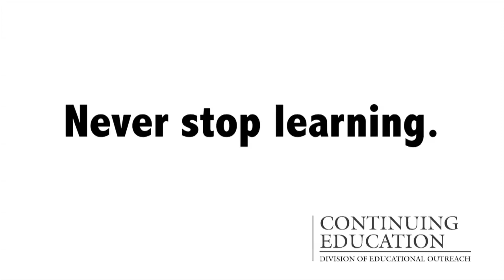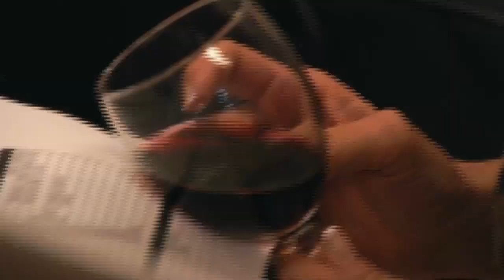UNLV Continuing Education - Vine to Wine Fundamentals (Sommelier Academy)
More fine wines are sold in Las Vegas than any other destination in the United States. Vine to Wine: The Fundamentals builds a strong foundation of wine knowledge for beverage professionals as well as wine aficionados. All experience levels are welcome. Course will meet seven hours, once per week, for 13 weeks.

Whether you work in the food and beverage industry and want to improve yourself for professional advancement, or you want to impress your friends at the dinner table, Vine to Wine is the perfect place to start. Course content begins with an overview of the wine making process. We will cover the major types of grapes and discuss the different conditions affecting the world's primary wine regions. Enjoyment of a wine is enhanced by exceptional presentation, so we will cover essential service skills employed by the pros. Guest speakers will infuse fresh perspectives on all aspects of the wine industry.

Students will typically taste about twelve different wines each class day. By the end of the course, students will be able to identify key wine characteristics in a blind tasting.

If you previously took sommelier courses through UNLV and would like to refresh your skills, you may register to re-sit the introductory class at a significant discount. Successful completion of Vine to Wine will prepare you for the advanced course of study. Please plan to register early as enrollment is limited to 30 students.